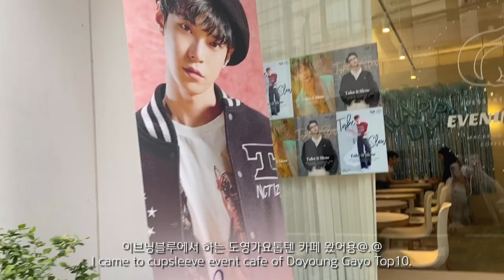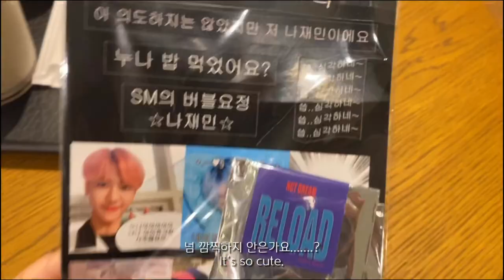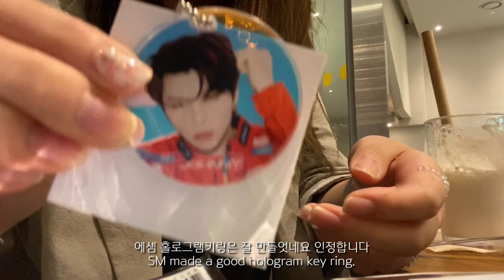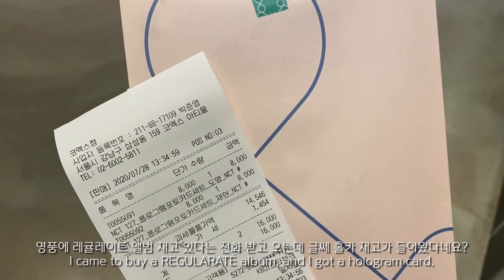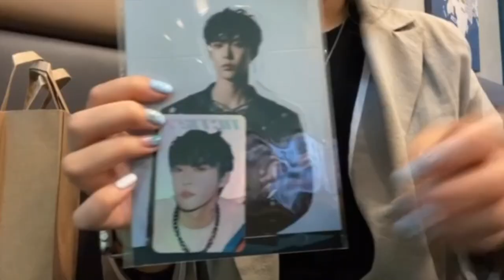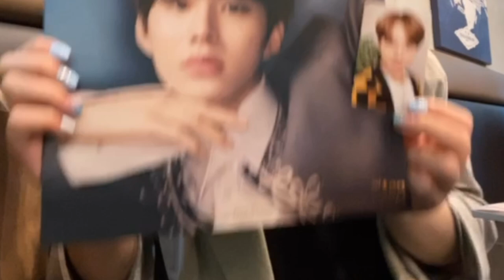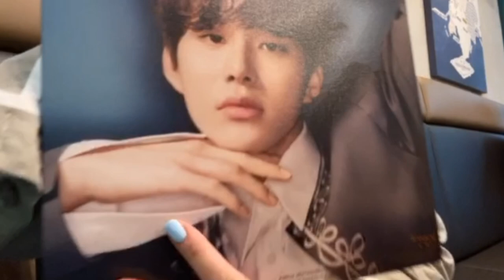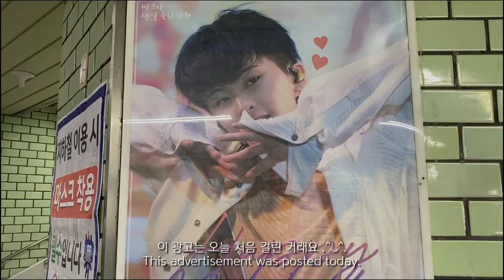ENG)시즈니 일상 VLOG : 도영가요, 랜덤키링, 네이처리퍼블릭, 레귤레이트 언박싱✨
시즈니 일상 VLOG : 도영가요, 랜덤키링, 네이처리퍼블릭, 레귤레이트 언박싱✨